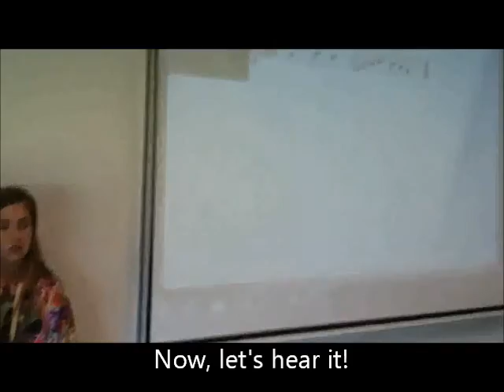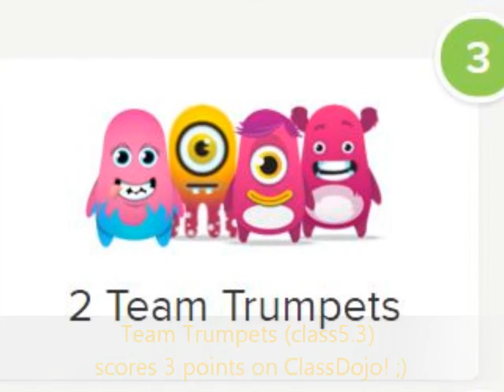Team Trumpets | 3-tone Tune teams challenge - PTclass5.3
Made in Portugal for the eTwinning project "eTUNES 2016".